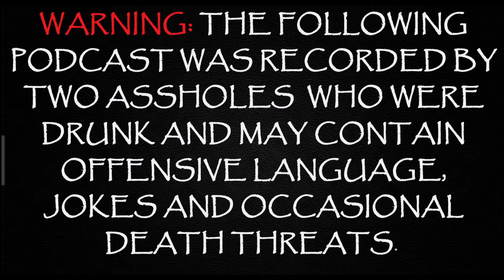Den of Debauchery Episode 25 - Super Awesome Scientology Segment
Yale learns of the error of his way thinking after a visit to the Scientology center. We discuss the greatness of the good L. Ron Hubbert. We are so sorry for everything we said prior to this segment. We were wrong. Praise be unto to Tom Cruise, Mr. Miscavige and everyone connected to our wonderful, glorious community!